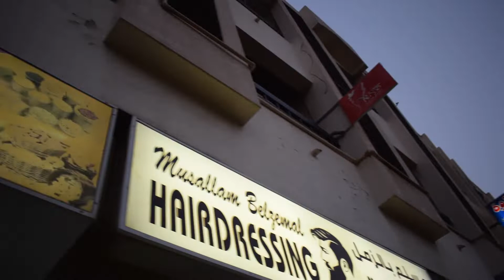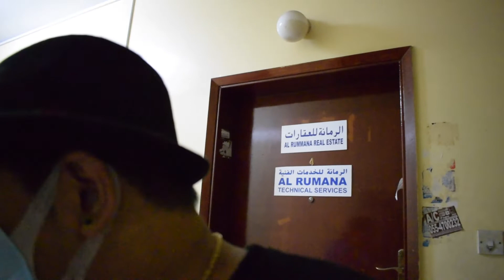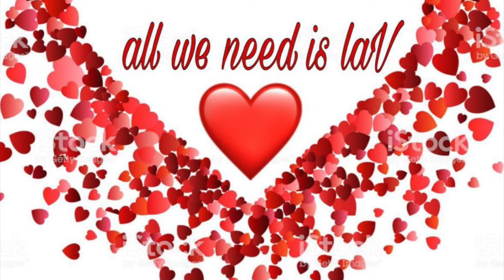1AEDCHALLENGE ,food packs pauline,shin ,salome